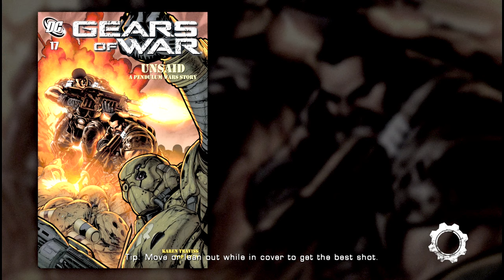Gears of War Ultimate Edition Comics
Gears of War is a video game franchise created by Epic Games, developed and managed by The Coalition, and owned and published by Xbox Game Studios. The series focuses on the conflict between humanity, the subterranean reptilian hominids known as the Locust Horde, and their mutated counterparts, the Lambent and the Swarm. The franchise consists of five third-person shooter video games, which has also been supplemented by a comic book series and five novels.